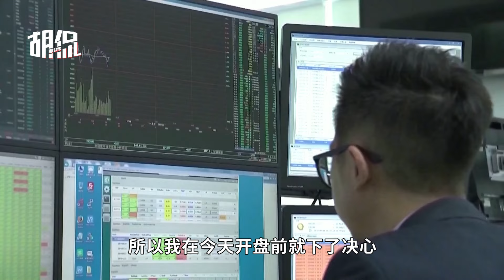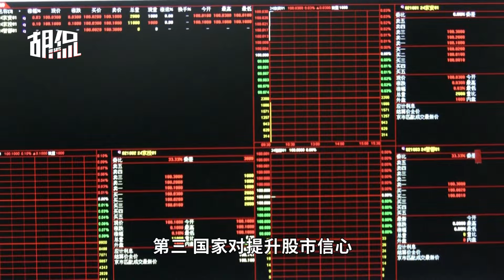老胡今天第一次勇猛追涨，打出仓内全部子弹